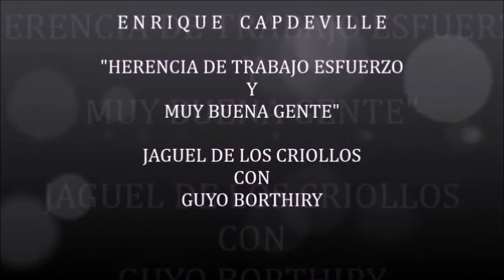ENRIQUE CAPDEVILLE HERENCIA DE TRABAJO, ESFUERZO Y BUENA GENTE-JAGUEL DE LOS CRIOLLOS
ENRIQUE CAPDEVILLE
HERENCIA DE TRABAJO, ESFUERZO Y BUENA GENTE
JAGUEL DE LOS CRIOLLOS
CON GUYO BORTHIRY